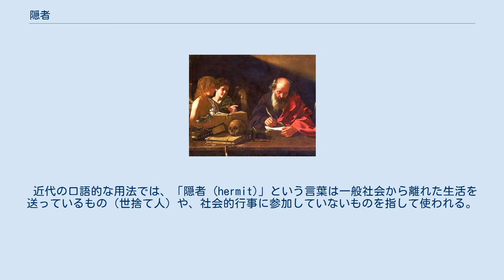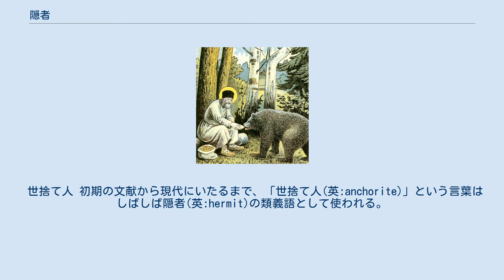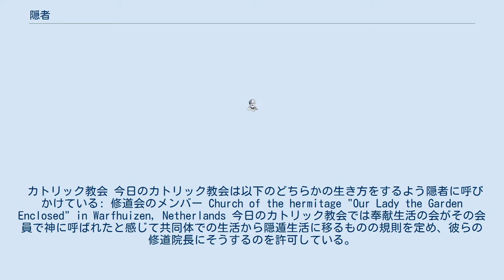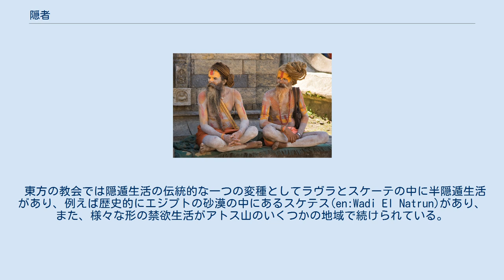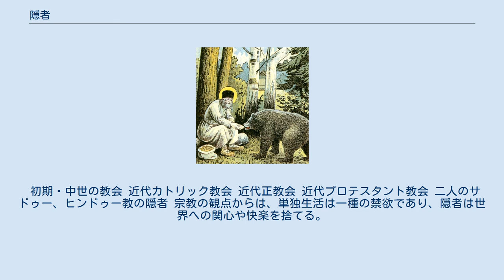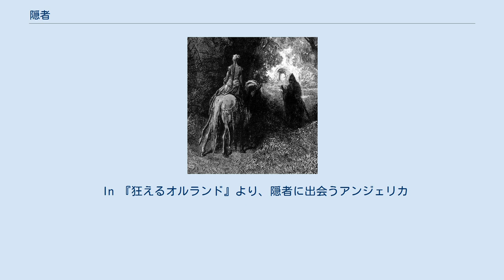隠者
ヒエロニムスはベツレヘム周辺で隠者として生涯を送った。
研究を続ける彼を二人の天使が訪ねてきた図。
バルトロメオ・カヴァロッツィ、17世紀初期 隠者（いんじゃ）とは、一般社会との関係を絶ち（隠遁）、生活する人のこと。
特にキリスト教や仏教など多くの宗教の宗教者、または宗教的背景をもった隠者が多数知られる。
 キリスト教では、この言葉は宗教的信念、特に旧約聖書(つまり、40年間シンの荒野を放浪して心境が変化したくだり(民数記第13章))に影響された砂漠の神学から隠遁生活を送った人々に使われる。
 伝統的にキリスト教では隠遁生活は修道生活の先駆けとみなされている。
聖ベネディクトの戒律の1は4種類の修道僧の中に隠者を数えている。
カトリック修道会の隠者に加えて、カトリック教会の宗教法（カノン603）では当該管区の司教の指示に従って隠者が奉献生活を送ることを認めている。
同じことが米国聖公会を含む多くの聖公会でも認められている。
聖公会のカノン法では自分の管区の司教に従い、司教の要求する準備計画に耐える者は生涯独身であることを誓う。
彼らは隠者というよりむしろ独居者と言われる。
めいめいの隠者が自分の管区の司教よりもむしろ別の司教を選んで付加的な心のよりどころとして、さらに必要ならば仲介人とする。
 宗教的な文学でも世俗の文学でもしばしば「隠者」という言葉が人間不信者を含めて孤独な生活を送っているものをゆるく指して使われている。
 近代の口語的な用法では、「隠者 (hermit)」という言葉は一般社会から離れた生活を送っているもの（世捨て人）や、社会的行事に参加していないものを指して使われる。
 英語「hermit」、フランス語「Ermite」、ドイツ語「Eremit」、スペイン語「Ermitaño」、ポルトガル語「Eremita」、イタリア語「Eremita」、ポーランド語「Eremita」などといったヨーロッパの隠者を表す言葉はラテン語「ĕrēmīta」に由来するがこれはギリシア語「ἐρημίτης」(砂漠の)のラテン語形である。
さらにἐρημίτηςは「砂漠」、「人里離れた」、「そして砂漠に住むもの」を表すἔρημοςの派生語である。
 古代にしろ現代にしろ、キリスト教徒の隠者生活は旧約聖書の砂漠の神学に根差している。
したがってそれは生の全てを神への賛美と愛に捧げることであり、さらには祈りや懺悔を通じて、全人類への奉仕に捧げることである。
隠者の使命を正しく理解する上で後者の点を見逃してはならない。
というのもユダヤ・キリスト教の伝統では神は人間（個々人）を互いに関係しあうものとして創造している。
ということは孤独そのものはキリスト教徒の最終的な使命とはなりえない。
孤独は特定の精神的目的を達成するためのお膳立てにすぎないのであり、この意味において人間一般の使命にかなうのである。
 伝統 キリスト教では伝統的にエジプトにあらわれた最初の隠者はテーベのパウロ（3世紀）とされ、したがって「初代隠者聖パウロ」と呼ばれる。
彼の弟子エジプトのアントニオス（4世紀）はしばしば大アントニオスとも呼ばれ、おそらくかれの友人アレクサンドリアのアタナシオスによる伝記に書かれたごく初期のキリスト教隠者の中で最も有名である。
エジプトの隠者主義に先行してシリアの独居生活者、いわゆる「聖約の子」(アラム語:bar qəyāmā)がいて、キリスト教徒として特別な訓練法を行った。
中世にはカルメル会に所属する隠者が自分たちの起源はエリヤが始めたユダヤ人の隠者たちにさかのぼると主張した。
 かつてのキリスト教徒の隠者は多くの場合「隠者の庵」と呼ばれる隔絶した小部屋に住んだ。
庵は砂漠や森の中にあり、自然の洞窟であったり、人工の建物であったりした。
精神的な助言や答申を得るため、彼らを訪ねてくるものは多かった。
隠者たちの何人かはあまりに多くの弟子をとったために、物質的な意味では孤独ではなくなってしまった。
 初期のキリスト教の砂漠の師父たちは籠を織ってパンと交換した。
中世の隠者は町の中や街の周囲にもおり、おそらく門番や渡し守をして生計を立てた。
 西方では中世から近代にかけて隠者的な修道生活も修道会の文脈で行われた。
例えばカトリック教会ではカルトジオ会やカマドレーゼ会が修道院を庵の集まりとして整え、そこで修道僧が孤独に祈りや仕事をして過ごすようにして、共同で行う典礼は比較的簡単にのみ行ってあとは食事やレクリエーションを行う場合のみ時々集まるようにした。
シトー会、厳律シト...